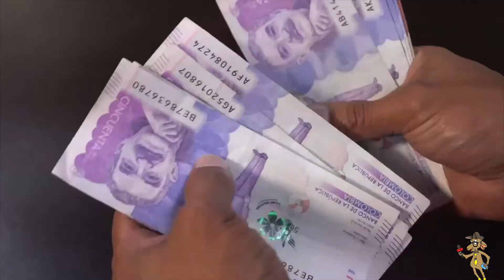Contraloría revela millonarias anomalías en reclamaciones de accidentes no SOAT